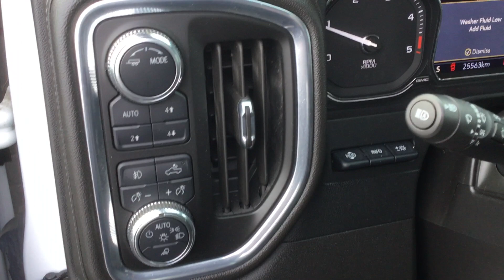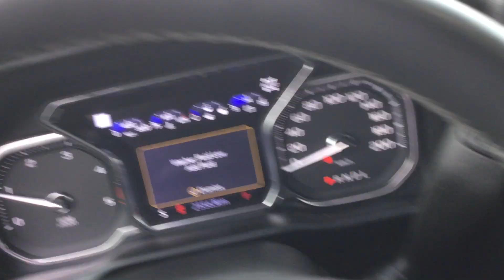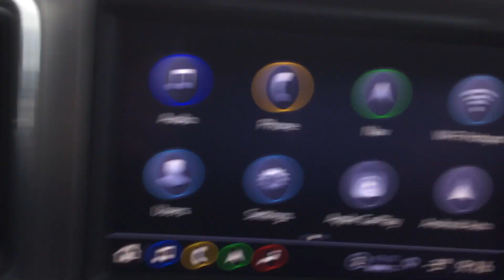2023 GMC SIERRA 2500HD DENALI